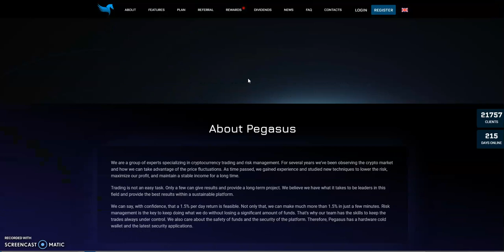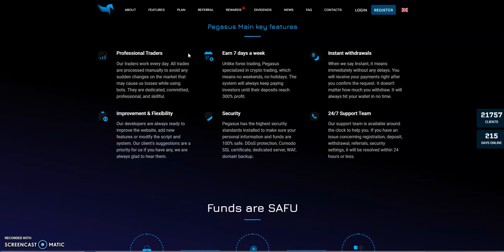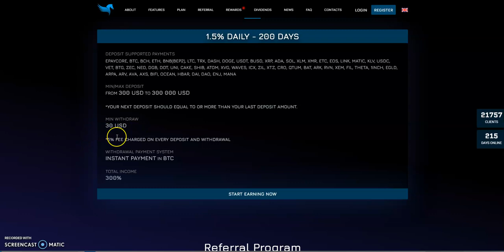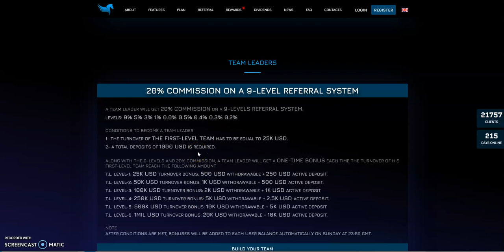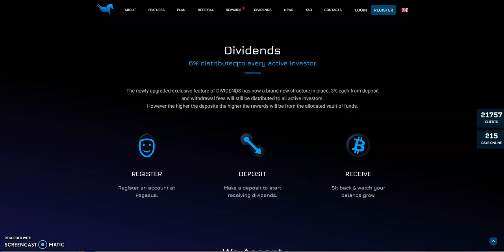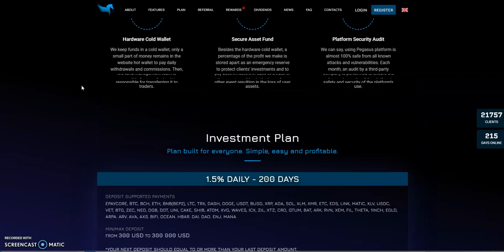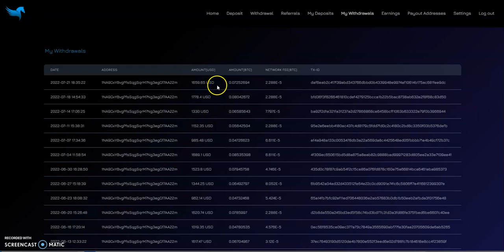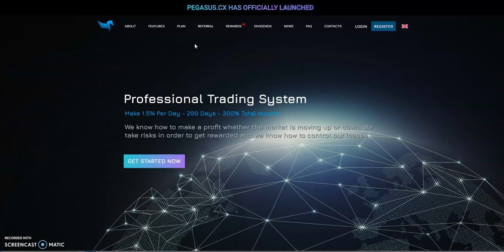PEGASUS - Passive Platform - Turn Alts into BTC - Instant Payouts - Best Place in the Space - Reverb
Episode 3064

Matrix Platforms

Mid-level Platforms

Others